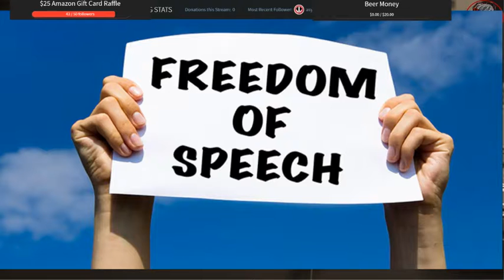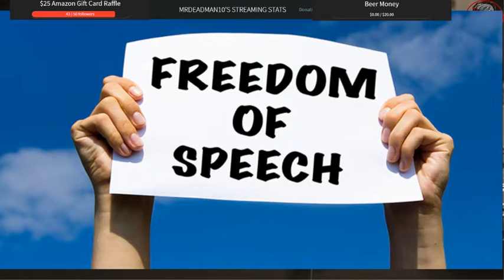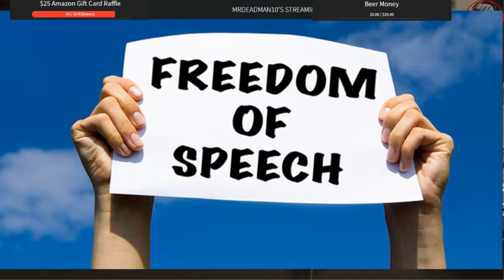Deadman's Tome - Operation Choke Point and Free Speech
Think the US government isn't targeting businesses and people for their speech? Think again. Operation choke point gave the FDIC the power to threaten banks so that they'll cut ties with certain targets. Death Metal bands and labels have been targeted for satanic imagery. Internet personalities targeted for problematic speech.

If you believe in free speech and believe in the first amendment, then you know that speech, even offensive speech is allowed.